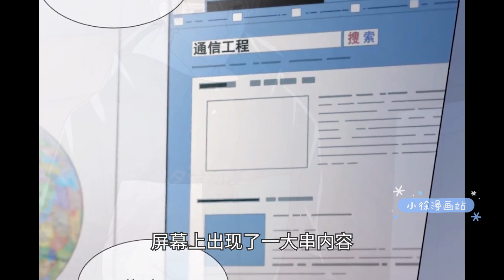《白日事故》第1-19集 | 易辙终于知道“厄瓜多尔生日歌”的含义，原来唐成那么早就对他说过“一生中最爱”......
漫画简介：
在易辙看来，这个世界乏味无趣，似乎一切都毫无意义。直到他遇见了生命中唯一的温暖——许唐成。 他在自己的世界里过活，也在只有自己和他的世界过活，直至放弃自己，沉沦到底。 “所有的爱都生发于清醒，而清醒却不意味着不能疯魔。 即便前路混沌，同他走过，才算人间。”